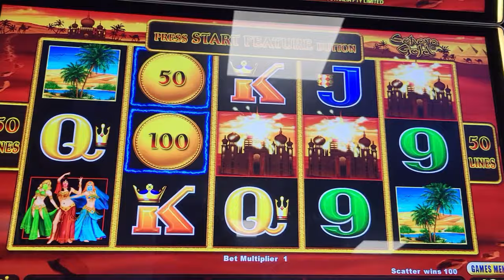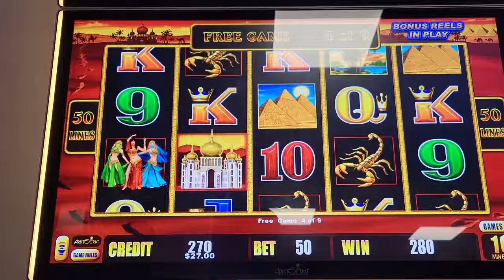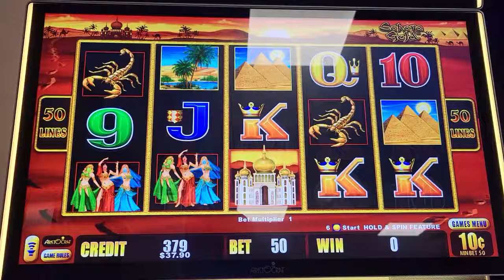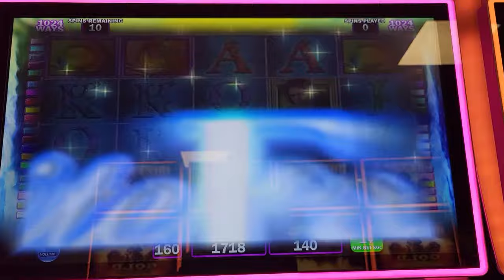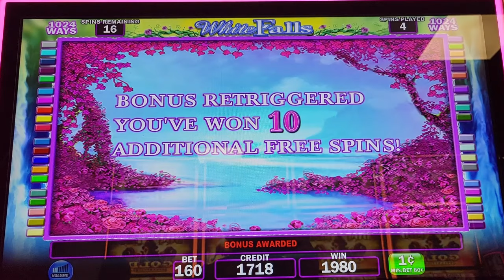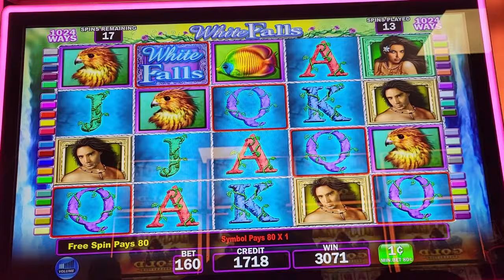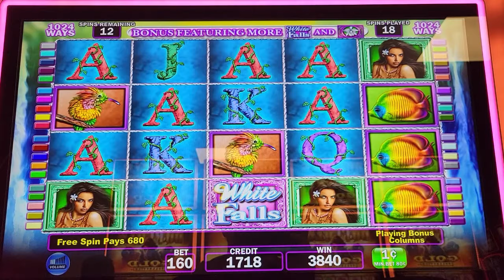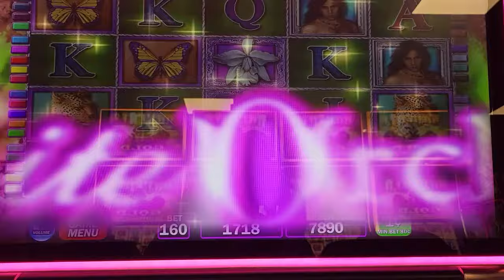Slots @ Two Kings Casino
Another fun time playing slots with Mrs. Wizard at Two Kings Casino in Kings Mountain, NC.